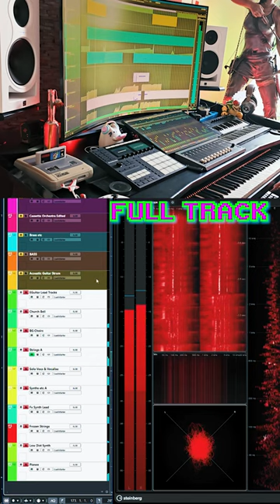Stem Walkthrough - filmandgamemusic // tobi weiss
Game/Film/Instrumental Music Production 2023 q1-4 recap
This year I was allowed to participate in a lot of awesome game-/film-/book/general- music projects. Here's a little recap :) ⁠⁠I look forward to further collaborations in 2024! nativeinstruments⁠ maschine mk3⁠ + Kontrol mk2. ⁠
I work with cubase pro 12 / 13. I mainly work with Virtual Instruments by:
Spitfire Audio, heavyocity, Steinberg, NI, 8dio, Strezov Sampling, Sonixinema, EastWest Sounds